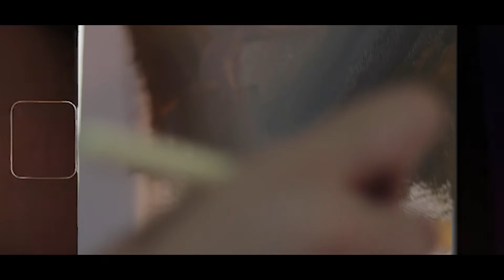Work in Progress. July 2022 filmed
open for commisions

filmed and edited by @manubhavbararia8285